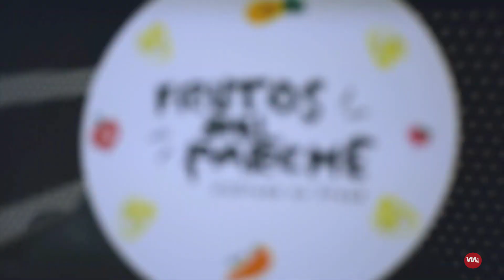Jóvenes con discapacidad cognitiva rompieron las barreras de la exclusión laboral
VÍA: VIATV PRENSA